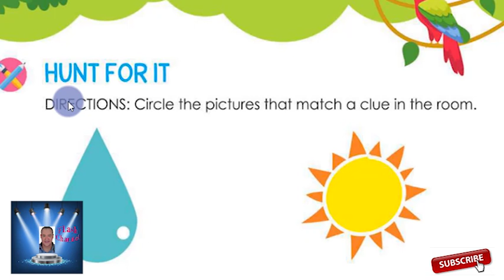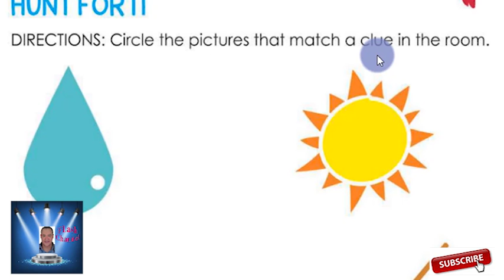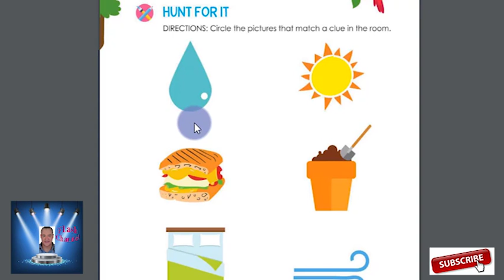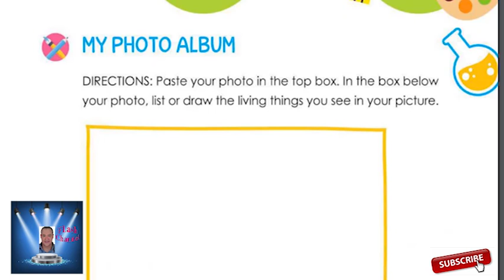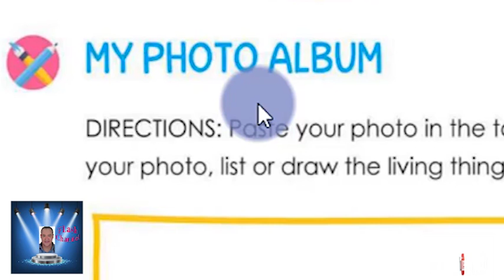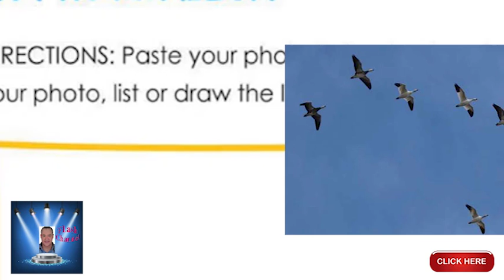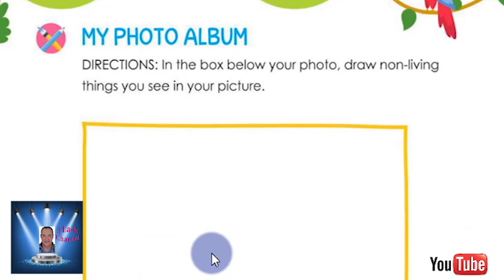KG 1 الترم الاول كتاب DISCOVER اكتشف المحور الثانى Chapter 2 : how to care الجزء الرابع.